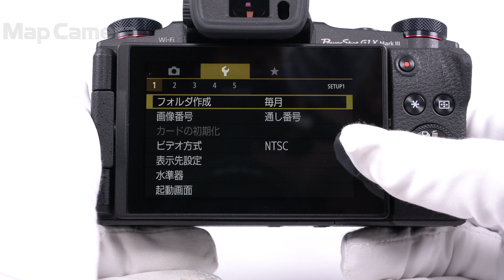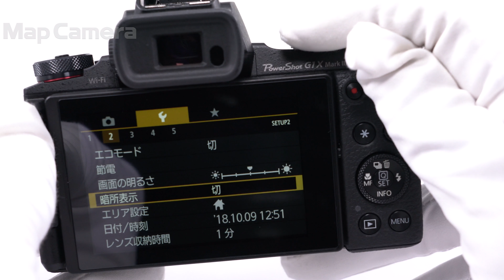Canon (キヤノン) PowerShot G1X Mark III 美品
Canon (キヤノン) PowerShot G1X Mark III

【付属品】
元箱・取扱説明書・ネックストラップ・ストラップアダプター・レンズキャップ・レンズキャップ紐・バッテリー・チャージャー

【外観】使用感少なく、綺麗な商品です。
【機能面・操作】各部動作は良好です。